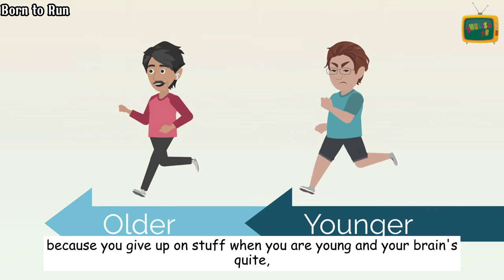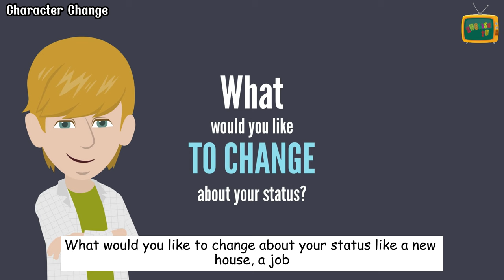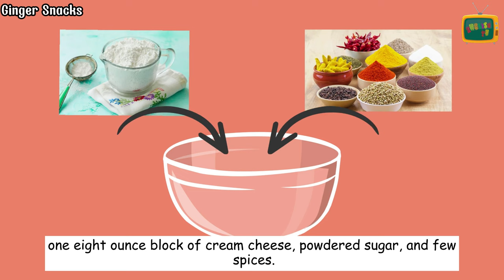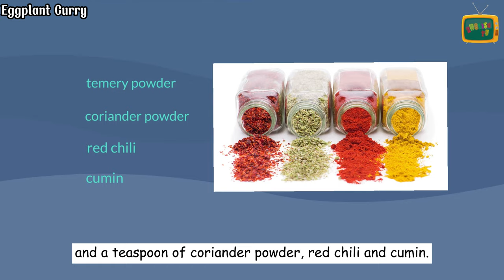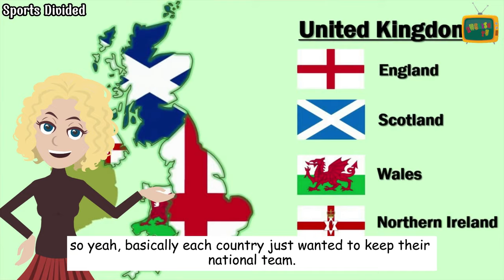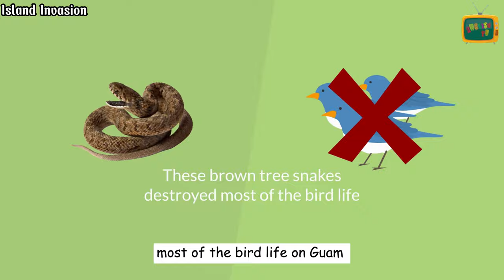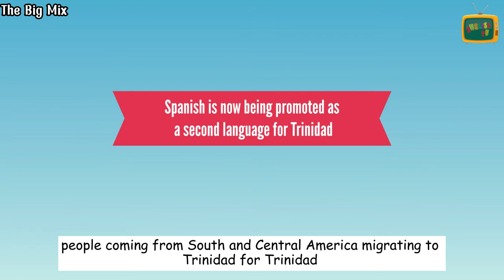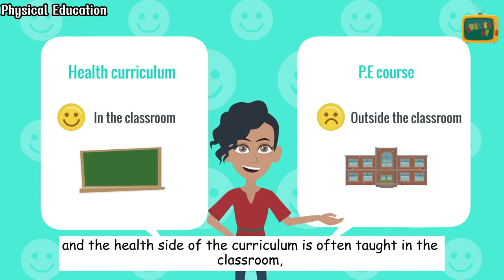50 Minutes English Speaking Skills Practice Everyday | 40 Days to English Speaking Course #20 ✔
50 Minutes English Speaking Skills Practice Everyday | 40 Days to English Speaking Course #20 ✔
Hello everybody! In today's English lesson, we will hear English conversation. This lesson promises to improve your English listening and speaking skills.
Chapters:
00:00 Intro
00:05 Soccer Moms
02:13 Born to Run
06:04 Alternative Exercise
08:40 Character Change
11:46 Changes in Appearance
13:51 Make up
16:43 Tomboy
19:16 Ginger Snacks
21:42 Eggplant Curry
24:26 Nabil's Place
27:08 Ginger's Place
29:47 Sports Divided
31:13 Countries United
34:44 Island Invasion
37:32 Island Dangers
40:05 The Big Mix
42:57 Winning
47:16 Physical Education
50:36 Outro
This lesson is good for all learners. You'll hear English Conversation and practice English at the same time. Come with English TV, and learn some interesting English conversations to improve your English speaking & listening skills every day!
Watching more:
Hi guys, I'm Jena. I am a retired teacher. Welcome to English TV! Thanks for visiting our Channel. English TV is a free Channel for English learners. You can improve your English story, English vocabulary words, English grammar, English sentences, English speaking, English writing, and English idioms …. Thousands of English videos and lessons are waiting for you. That's why, this channel was founded with a simple vision: To become your go-to resource to Improve Your English Skills | Help You Change Your Life!